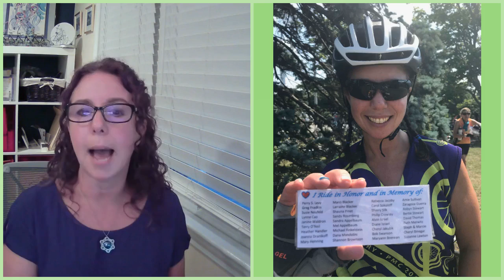WOMEN WITH MOJO CONVERSATION SERIES: Guest: Melissa Jacoby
Learn more about Melissa's journey to honor her late husband